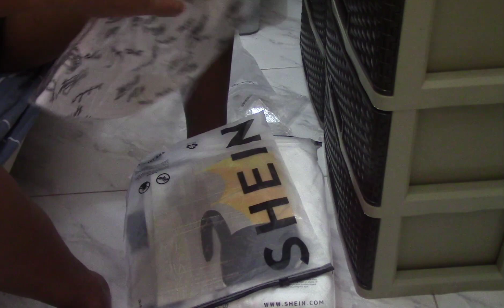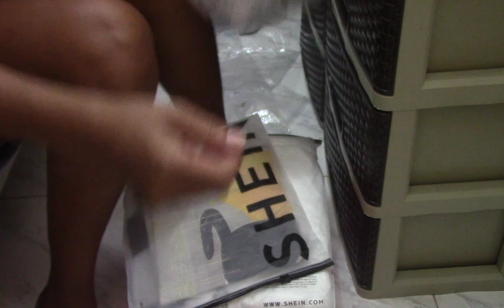Unboxing Christmas Shein | thank you honey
merry Christmas to all of us. thank you LORD the blessings you give us.